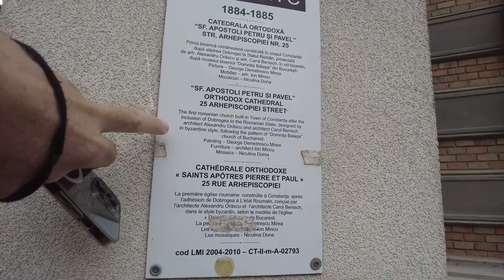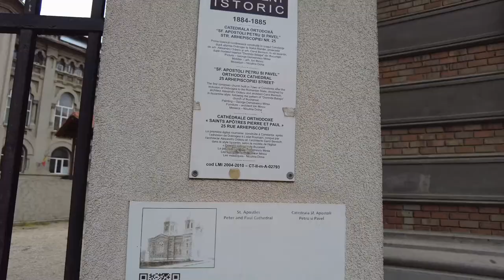Cathedral of Saints Peter and Paul or Sfinții Apostoli Petru și Pavel din - Constanta Romania - ECTV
The Cathedral of Saints Peter and Paul, Constanța (Romanian: Catedrala Sfinții Apostoli Petru și Pavel din Constanţa), located at 25 Arhiepiscopiei Street, Constanța, Romania, is the seat of the Romanian Orthodox Archbishop of Tomis, as well as a monastery. Situated between Ovid Square and the Black Sea in front of the Archbishop's Palace, it was built on the city's peninsular zone in 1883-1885 following plans by architects Alexandru Orăscu and Carol Benesch and, for the interior, Ion Mincu. The cornerstone was laid on 4 September 1883, during the reign of Iosif Gheorghian, Metropolitan of All Romania. The church was consecrated on 22 May 1895.[1][2]

The building served as a parish church until 1923, when the Diocese of Constanța was established. In that year it became a cathedral, serving as such until 3 August 1941, when its altar and iconostasis, along with icons and paintings, were partly destroyed by aerial bombardment during World War II. It was restored after the war, from 1946 to 1951. Patriarch Justinian Marina and Bishop Chesarie Păunescu re-consecrated it on 14 January 1951; at that time, Păunescu's seat was moved from Constanța to Galați and the building once again became a parish church. Exterior repairs took place from 1957 to 1959.[1] When the diocese at Galați became an archdiocese on 9 November 1975, a vicar bishop began serving at Constanța, returning the church to the status of cathedral,[3] once again becoming an archdiocesan cathedral when the Tomis Archdiocese was revived in 1990.[4]

The cathedral, in Greco-Roman style, of pressed brick, has a wide facade and a 35 m tower. Among the sculpted works are the oak iconostasis and choir, as well as candelabras and candle stands (made of a bronze-brass alloy), also designed by Mincu and executed in Paris. The frescoes were done by two Bucharest painters between September 1959 and November 1965. That month, when they were finished, Bishop Păunescu consecrated the church once again. The relics of Saint Panteleimon, donated in 1931, along with part of the relics of Saints Auxentius of Bithynia and Simeon Stylites, are kept inside.[1] Also present are an icon of the Virgin Mary, said to be wonder-working, and the relics of Saints Epictetus and Astion, discovered in August 2001. On 1 December 2001, the latter were deposited in the cathedral, which on that date acquired the additional function of monastery; since that time, liturgies have been held according to monastic rites.[3]

The Archbishop's Palace, begun in 1925, is located beside the cathedral, to the west. The cornerstone was laid by Patriarch Miron Cristea together with Bishops Grigorie Comșa of Arad and Ilarie Puiu of Hotin; Ilarie Teodorescu was then Bishop of Constanța.[1]